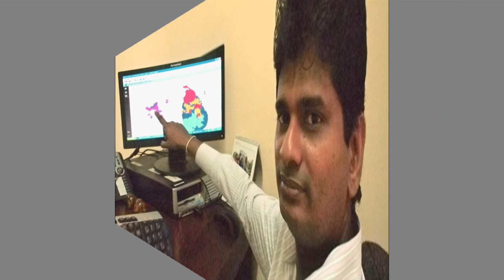සෞඛ්‍ය ඇමති මහාචාර්ය ජයසුමන කෑගල්ලේ පැණිවෙදා සමග නිදිවදී